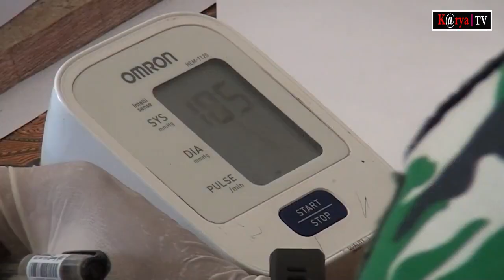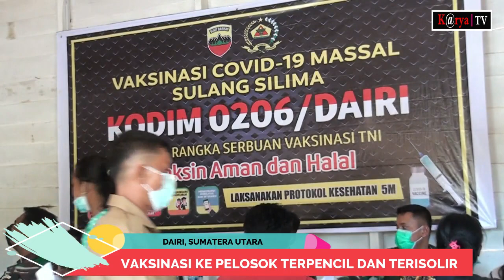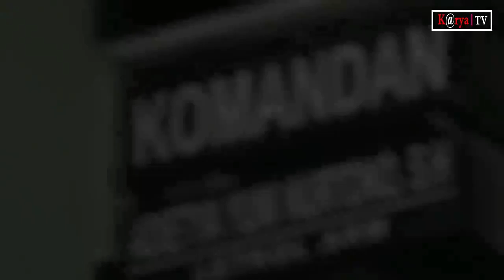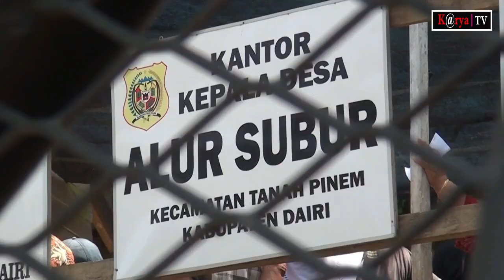Vaksinasi Diujung Negeri, Desa Terpencil dan Terisolir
Dairi, Sumatera Utara - Dalam rangka hari juang TNI Angkatan Darat, Kodim 0206/Dairi, melakukan serbuan vaksinasi TNI ke pelosok daerah terpencil dan terisolir di ujung perbatasan antara provinsi Sumatera Utara dan Aceh.

Desa yang menjadi sasaran serbuan vaksinasi yakni desa alur subur, dikecamatan tanah pinem, kabupaten Dairi. terlaksana serbuan vaksinasi TNI Angkatan Darat, dikarenakan masyarakat yang ada di desa alur subur belum sama sekali tersentuh untuk mendapatkan vaksinasi.

Dengan menjemput bola demi tugas Negara. Tim vaksinasi TNI dari Kodim 0206/Dairi bersama prajurit TNI dari koramil 05 Tanah Pinem, harus rela bertarung nyawa agar bisa sampai menuju desa yang berada pada ketinggian 840 meter diatas permukaan laut.

Dimana Tim vaksinasi TNI, harus menempuh waktu selama 6 jam perjalanan. selain itu, kondisi medan yang sulit menuju desa harus menanjak, membelah lereng perbukitan serta jalan yang sempit penuh dengan bebatuan dan jurang, membuat tim vaksinasi TNI harus menggunakan kendaraan double gardan.

  Saya ucapakan Terima kasih.

Dairi, North Sumatra - In the framework of the Army's fighting day, Kodim 0206/Dairi, carried out a military vaccination campaign to remote and isolated areas at the end of the border between the provinces of North Sumatra and Aceh.

The village that was the target of the vaccination attack was the village of fertile furrows, in the Tanah Pinem sub-district, Dairi district. The Army's vaccination campaign was carried out, because the people in the village of Lush fertile had not been touched at all to get the vaccination.

By picking up the ball for the country's duty. The TNI vaccination team from Kodim 0206/Dairi together with TNI soldiers from the Koramil 05 Tanah Pinem, had to be willing to fight for their lives in order to reach the village which is at an altitude of 840 meters above sea level.

Where the TNI vaccination team, must travel for 6 hours. In addition, difficult terrain conditions to reach the village had to be uphill, splitting hillsides and narrow roads full of rocks and ravines, forcing the TNI vaccination team to use double axle vehicles.